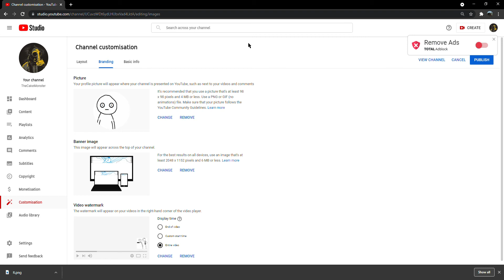I changed my profile picture FYI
soz